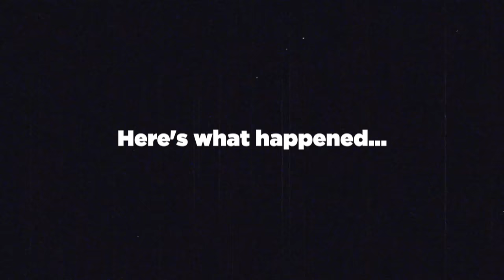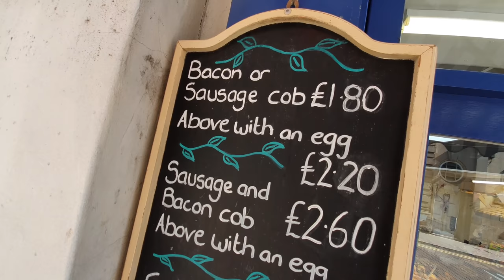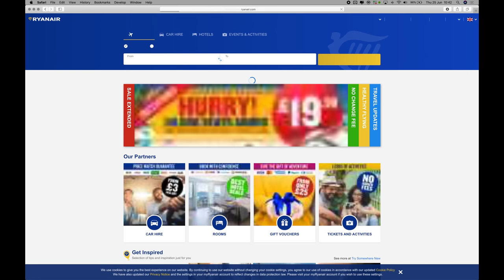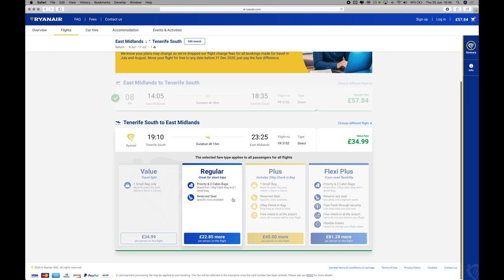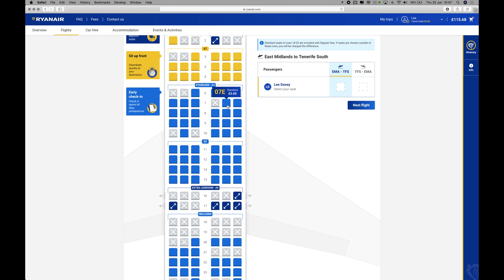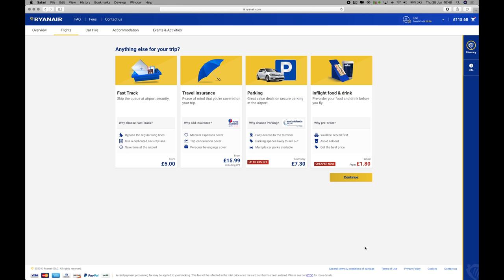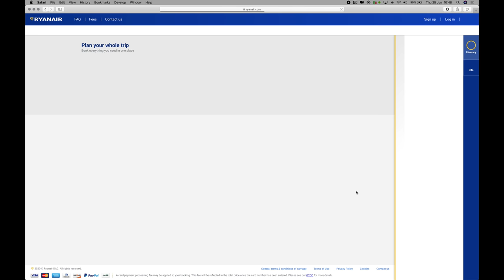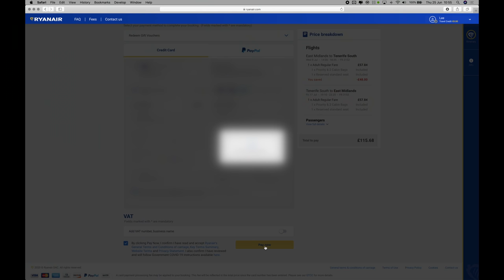I Booked a Flight to Tenerife in July 2020! Here's what happened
I Booked a Flight With Ryanair From East Midlands Airport to Tenerife South Airport for July 2020 of this year. As of yet there are no airbridges or corridors to Spain, however the government are due to announce them this weekend or I will have to self isolate and quarantine for 2 weeks on return as they state essential travel only.

Were there available dates to Tenerife and what were the prices like?

I booked the tickets and also chose my seating and baggage allowance.

Can’t wait to get to Tenerife and see what all the resorts such as Playa De Las Americas, Costa Adeje, Los Cristianos and Playa Del Duque are like in this pandemic. What will the flight and journey be like on the way there? What will the social distancing be like in the airports?

Fly Away - Sandro
Pink Clouds And Fairy Dust
What Do We Do to Love - Hallman